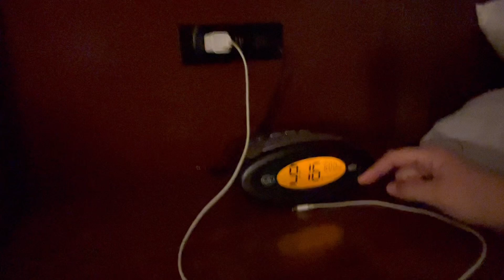Selling My Home & Leaving Florida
In which I got the perfect fortune cookie.